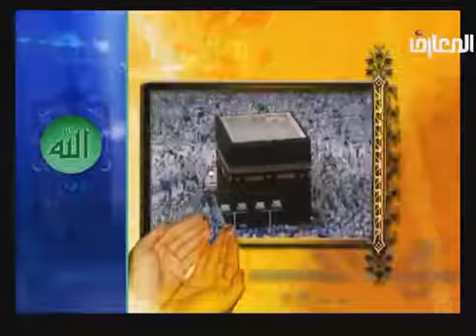١٥ أبريل ٢٠٢٠ الدكتور الوائلي رحمه الله حول ناقة صالح عليه السلام